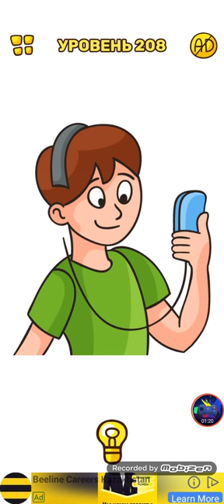Tricky Line: Draw the part # 201-210 Walkthrough